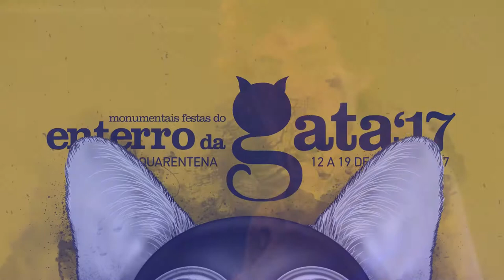Enterro da Gata 2017 - 13 de Maio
No primeiro dia do Enterro da Gata 2017, o gatódromo parou para ouvir Mishlawi, D.A.M.A e dançar ao som de Lost Frequencies.